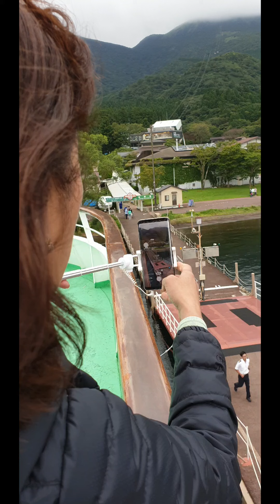Hakone Japan. September 2019